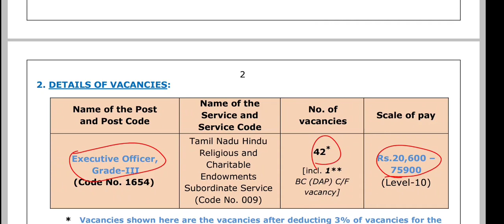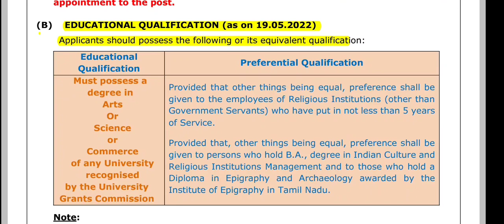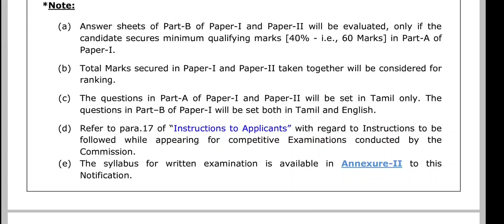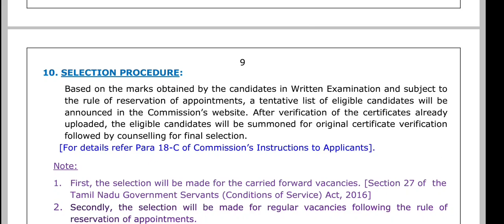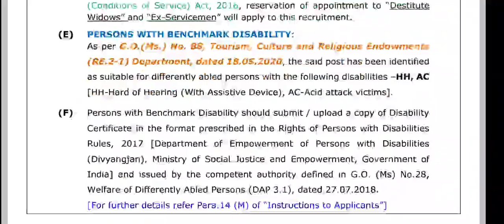TNPSC Latest Recruitment 2022 | Degree | 42 Posts | Group 7B Vacancies Out !